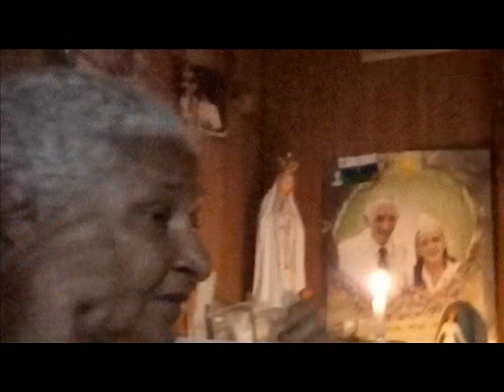Arthur José | " CAÔ XANGÔ "|( Maria Brilhante )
Arthur José: Violão/Edição

CAÔ XANGÔ ( Maria Brilhante )

 Marcha

ofertado por Eduardo Mota-

Caô Xangô
 Caô Xangô
Limpando as mente
 Tirando as perturbação  2x

Caô Xangô
 Caô Xangô
Com a chave de prata
Para abrir meu coração 2x

 Caô Xangô
Caô Xangô
Com suas penas brancas
 Fazendo as transformação 2x

Caô Xangô
 Caô Xangô
Que tu sois filho
 Do Mestre Juramidam 2x

Caô Xangô
Caô Xangô
 Acendendo as luz
 Na fogueira de São João 2x

Maria Brilhante, 86 anos

. Nascida na cidade de  Alenquer no Estado do Pará no encontro entre o Rio Tapajós e o Amazônas .
Chega a região do Alto- acre com a Mãe no ano de 1935.
Na Década de 1960  inicia na Doutrina do Santo Daime , chegando a morar na comunidade de Raimundo Irineu Serra.

Com o cisma ocorrido após a morte do Mestre fundador da Doutrina em 1971  , uni-se ao povo que seguiu Sebastião Mota de Melo  na vida Comunitária na colônia 5.000,  e na virada de 1970/1980, integra o Núcleo pioneiro,  das primeiras famílias a se deslocarem rumo ao Seringal Rio do Ouro, e posteriormente ao Seringal Céu do Mapiá

O Referente  Produto Criativo,
comunicado nesta plataforma, e parte integrante do Projeto de Pesquisa TCC, desenvolvido por

Arthur José de Souza Martins,
 graduando do Curso de " Licenciatura em Música " da Universidade Federal do Acre .

O estudo ,
busca trilhar caminhos que permitam  , por via de
Reflexões
baseadas em experiências

Vívidas| intuídas , relacionadas á  Prática Musical,  juntamente de Pesquisa Etnográfica,

 estabelecer elos,

entre os campos da

 Etnomusicologia ,  Prática Instrumental & Educação Musical.

A Pesquisa de Campo , foi iniciada

no final do ano de 2018, com a viagem rumo a  a cidade   de  Boca  do Acre, localizada no Sul do Estado do Amazônas ( AM ).

A organização dos dados Coletados na Viagem,

 foi  iniciado em Março de 2020 , período do Inicio do Isolamento Social Mundial , desencadeado pela Pandemia COVID-19.

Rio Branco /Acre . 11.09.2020